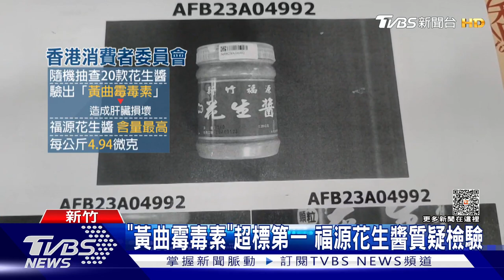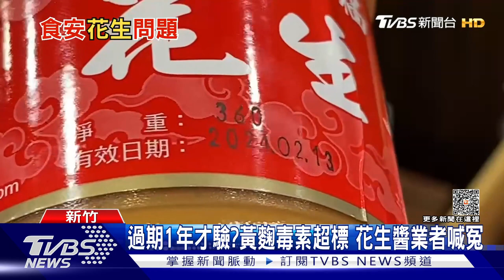「黃麴毒素」超標第一 福源花生醬質疑檢驗｜TVBS新聞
知名新竹特產「福源花生醬」，日前遭香港消費者委員會揭露，會造成肝臟損壞的「黃曲霉毒素」嚴重超標，含量甚至是12罐不合格花生醬的第一名，這幾天業者接到大量退貨，只是他們質疑，報告書上的花生醬，已經過期將一年，產品也沒有外銷，難道是拿過期的花生醬來檢驗嗎?